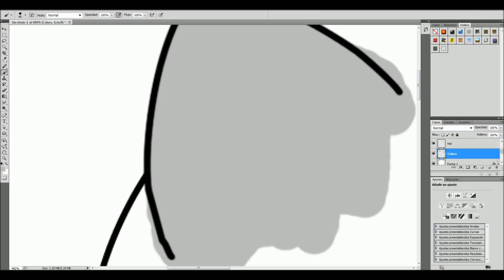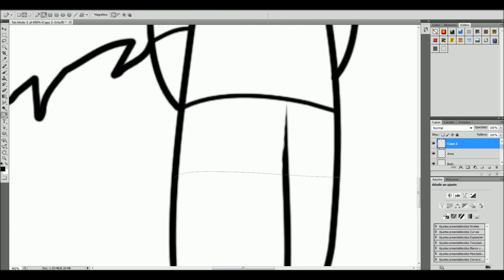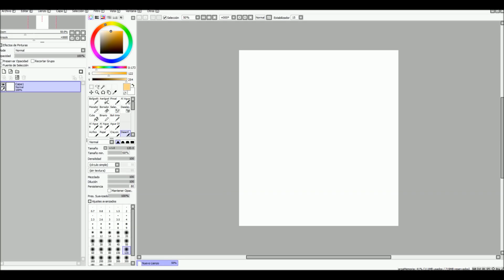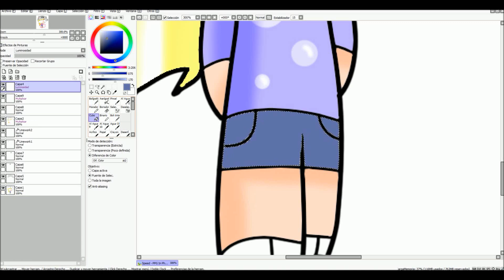Speed - PPG Speed Art in Photosop Cs5 [1080p]